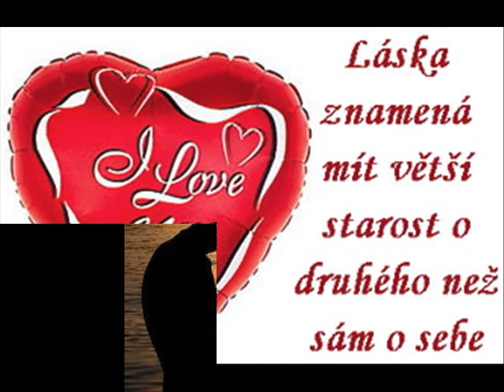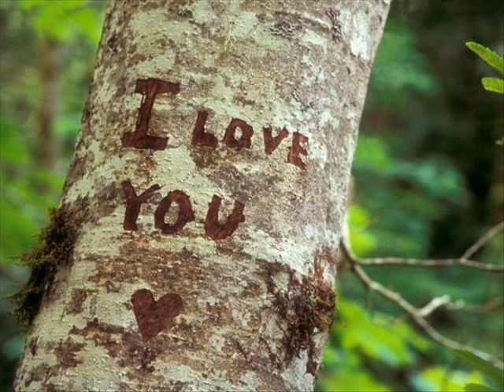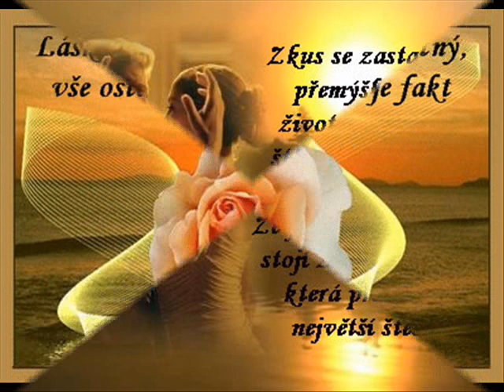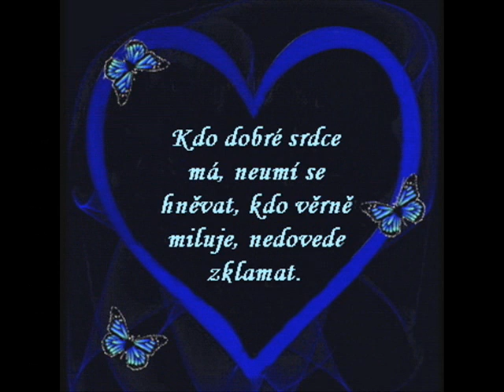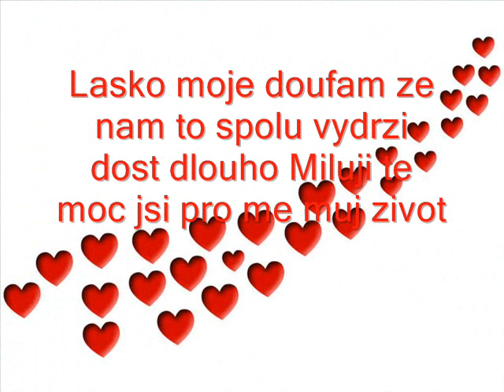Pro Milacka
Dekuji ti za to ze jsi Miluju te